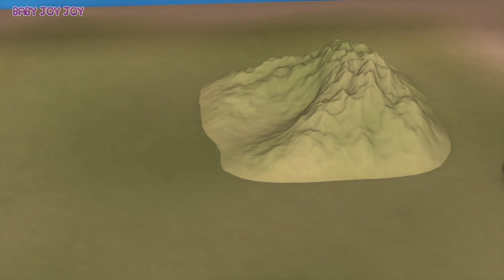Summer Fun Compilation | Nursery Rhymes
Check out all Baby Joy Joy apps and games

Come join us and Baby Joy Joy for some SUMMER FUN! We love summer!

OPTIONAL PLAYLISTS Delete them if they don't apply